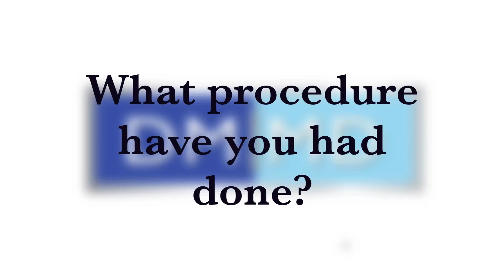GDT DMMD Testimonial Nu-Living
DM|MD is a non invasive treatment created by Dr. Daniel Man designed to treat a wide range of skin conditions and diseases such as: Sun Damage, Aging Skin, Fine Lines, Acne & Breakouts, Melasma & Rosacea.
DM|MD is a broad spectrum, time release application that combines light, medium and deep peel with all the advantages but without the disadvantages.

DM|MD improves the skin within a very short time and is a life changing procedure for those who suffer from severe and light skin diseases and most of the skin discoloration.

Dr. Terlinsky and his staff will be happy to discuss DM|MD with you.